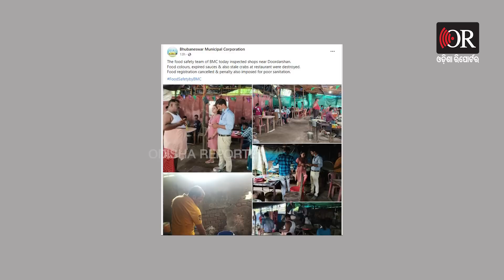ବିଏମସିକୁ ବଳ ଦେଖାଇଲେ କିଶୋର ଭାଇନା ! || Kishore Mutton Hotel Back In Business || Odisha Reporter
ମଟନ ତରକାରୀର ରଙ୍ଗ ହୁଏତ ଗ୍ରାହକଙ୍କୁ ଆକୃଷ୍ଟ କରିପାରେ। କିନ୍ତୁ ପାଟିକୁ ସ୍ବାଦ ଲାଗୁଥିବା, ଏଇ ମଟନ ତରକାରୀ, କିଭଳି ପରିବେଶରେ ପ୍ରସ୍ତୁତ ହେଉଛି, ତାର ଖୁଲସା କରିଛି ବିଏମସିର ଖାଦ୍ୟ ସୁରକ୍ଷା ଦଳ ବା ଫୁଡ ସେପ୍ଟି ଟିମ । ବିନା ଖାଦ୍ୟ ପଞ୍ଜିକରଣରେ, ମଟନ ତରକାରୀ ପ୍ରସ୍ତୁତ ହେଉଥିଲା। ବିଏମସିର ଖାଦ୍ୟ ସୁରକ୍ଷା ଦଳର ଯାଞ୍ଚ ପରେ କିଛି ଏଭଳି କଥା ସାମ୍ନାକୁ ଆସିଥିଲା ଏଇ ଘଟଣା ପରେ ଆଜି ସକାଳୁ ସକାଳୁ, କିଶୋର ହୋଟେଲରେ ପୁଣିଥରେ ଆରମ୍ଭ ହୋଇଗଲାଣି ମଟନ ପ୍ରସ୍ତୁତି।